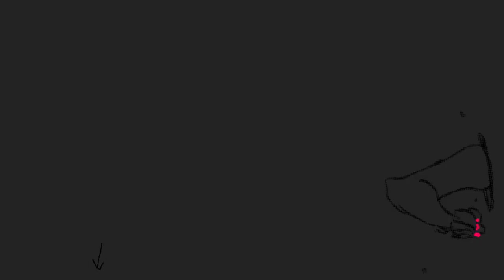"Вокруг замка тает лед" Аниматик || Лефу и Гастон слэш пародия | Красавица и Чудовище gafou пародия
[ПЕРЕЗАЛИВ] Аниматик на Гастон и Лефу слэш пародию «Вокруг замка тает лед». Красавица и Чудовище рисованная упоротая gafou пародия, все дела xD

Привет, мои любимые путешественники, И КАК ЖЕ СИЛЬНО Я ХОТЕЛА, чтобы мне кто-нибудь сделал гафу арты/визуал к одной из моих Гастон/Лефу песен и…. МОЕ ЖЕЛАНИЕ СБЫЛОСЬ ^_____^ Огромное за это спасибо вот этому замечательному человечку ТЫ СУПЕР!)) п.с. изначально выкладывалось 18 января 2018-го)

Отдельное спасибо любимым патреоновцам)) Просто за то, что вы есть и помогаете мне заниматься тем, что мне действительно нравится)) Люблю вас, Шипс, Вик, Fire_fox и Гусар))